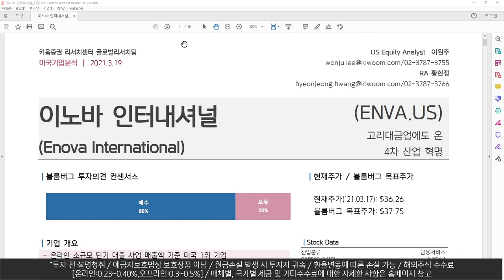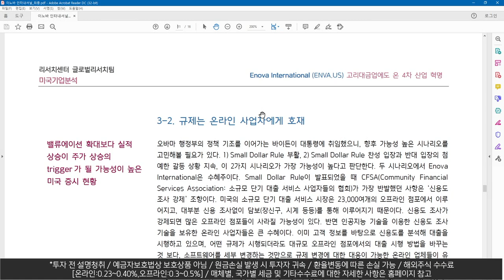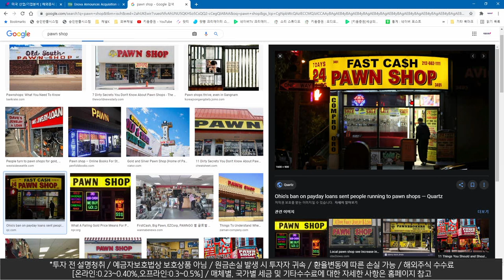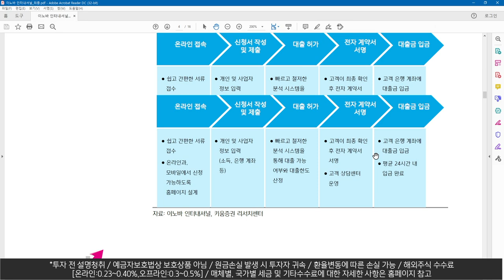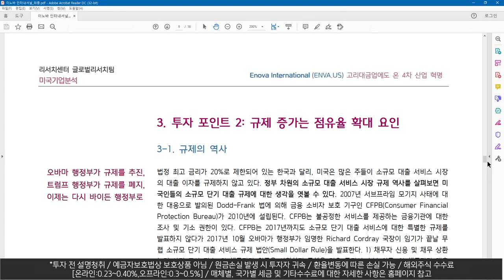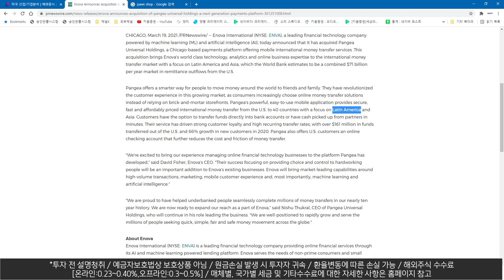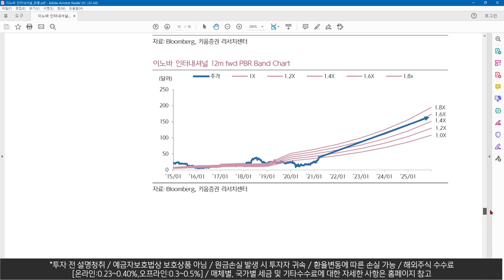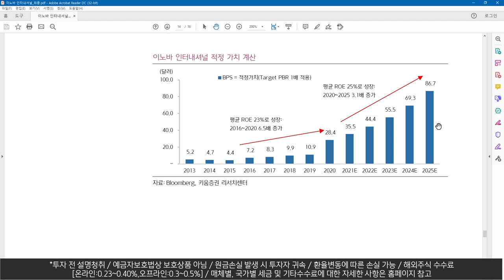이노바 인터네셔널, 미국 소규모 단기대출 시장의 리더(이원주X열일안차)(해외주식리포트따라잡기/21.04.04)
이노바 인터네셔널

 미국 소규모 단기대출 시장의 리더

출연: 안석훈 키움증권 리서치센터 글로벌리서치팀장
          이원주 선임연구원